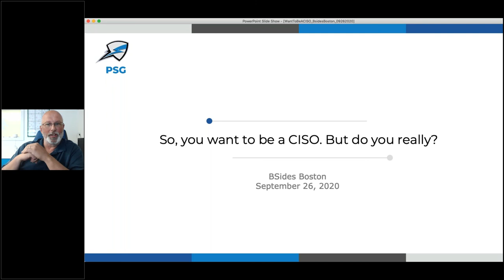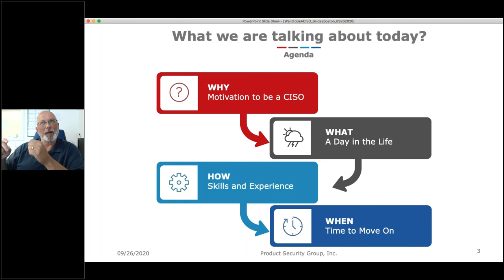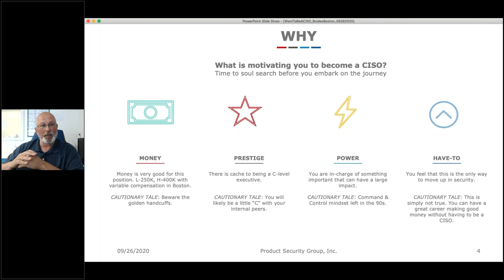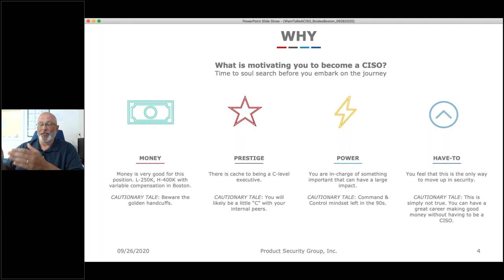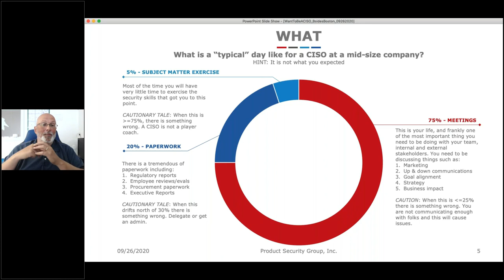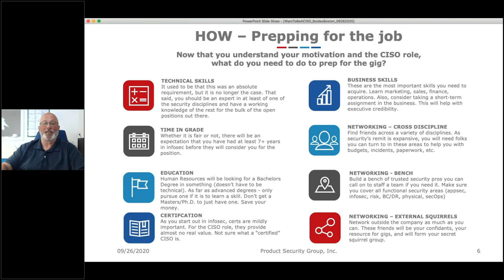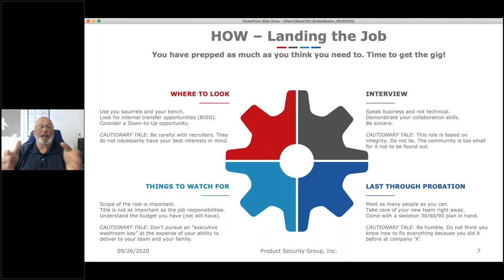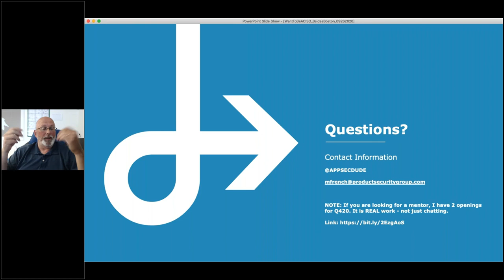Marc French - So, you want to be a CISO. But do you really?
It seems like everyone wants to be a CISO. And why not? They are in the spotlight, the pay appears to be great, and the role is at the top of the infosec pyramid. The reality doesn't always match appearances.

This session will discuss what the role is and isn't, how to decide if it is the right role for you, how to get the gig, and what to do if you decide it is not a good fit.

The talk is meant for anyone considering being a CISO, not sure what to do next,  and looking for some real-world advice from a CISO.